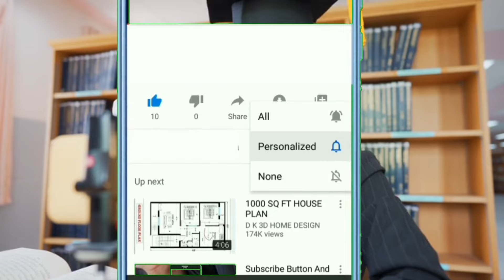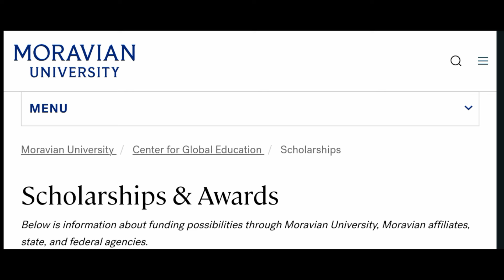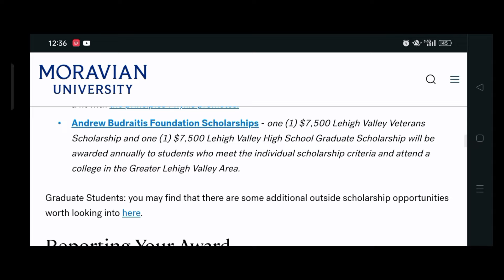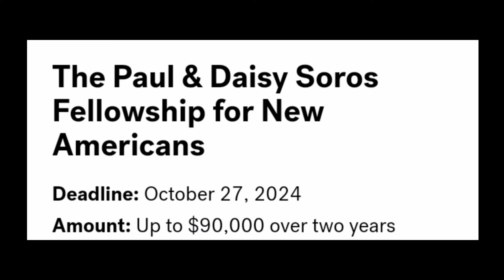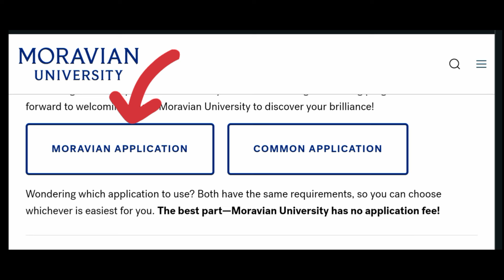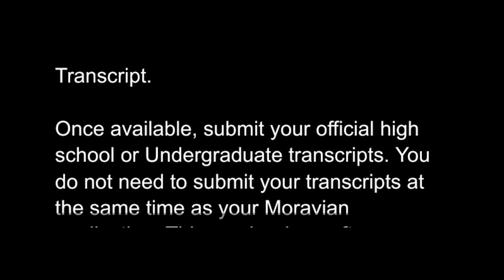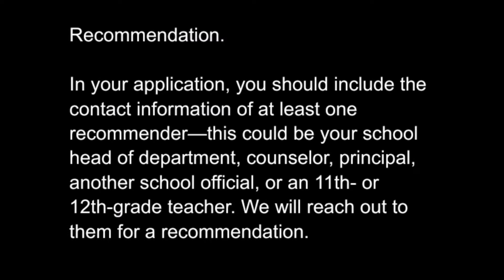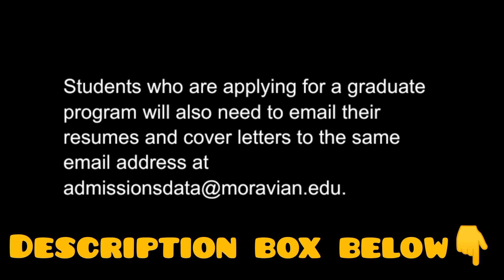100% Automatic Tuition Scholarship for international students | no SAT/ACT | fully funded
In Today's video we're feeling so happy to bring to you another 100% funded automatic scholarship opportunity offered at Moravian university in the United States of America for international students like you.

And in this video I will share with you every detail you need to know about the various scholarships offered in this university and how you can win a scholarship for yourself, including their fellowships for graduate students.

join our WhatsApp chat group to connect with other international students.

LINKS

Undergraduate application

Graduate application

You may also want to check out scholarships below;

100% FULLY FUNDED SCHOLARSHIP IN USA FOR UNDERGRADUATE Bsc, Msc, & PGD STUDENTS

Study in NEW ZEALAND for Free |100% fully funded scholarship Scholarships  Undergraduate, Msc & PhD

best universities in USA for international students | cheap universities | No application fee|

Football scholarship in America | sports scholarship in USA

Please make sure to seek the help of a professional before  taking any decisions of your own. This channel's purpose is to share as much academic information as we can to help people on their academic search 🔎